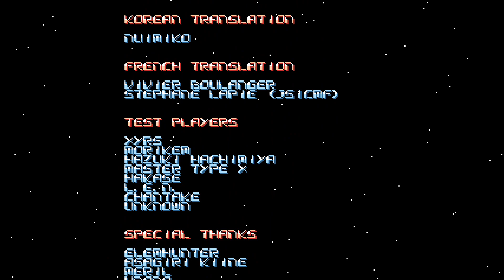Graze Counter GM (PC) - 1CC Standard Novice Type-5 - B route ALL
22nd clear on Graze Counter GM on PC!
After a little break from Graze Counter GM, I felt ready to achieve another clear on the game.
Just 2 shield breaks. One was because I didn`t get away from Revolgear fast, and two because I was too careless on grazing Bullet Angel`s sweeping bullets pattern and I got hit by one of it's bullets. Despite these little mistakes, my performance and scoring strats went pretty good.

Controller used: GameSir T4 Pro
Input:
-A button: Main shot
-B button: Graze Counter attack
-RT button: Slow
-LT button: Break activate

Timestamps:
Stage 1: The encounter world 00:12
Boss 1: Dual Lancer 01:50
Stage 2B: Crystal labyrinth 02:38
Boss 2B: Quadruple Spike 04:30
Stage 3: Show me your moves! 06:03
Boss 3: Revolgear 07:52
Stage 4B: High speed dimension 09:14
Boss 4B: Spider Lily 11:21
Stage 5: The administrator 12:10
Boss 5-1: Final Guard 15:12
Boss 5-2: Bullet Angel 16:28
Credits 18:44